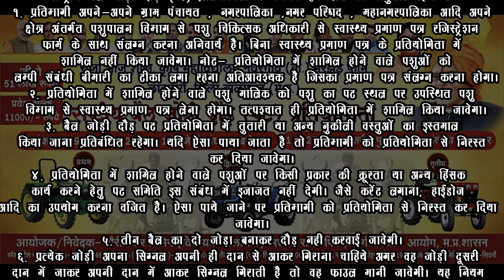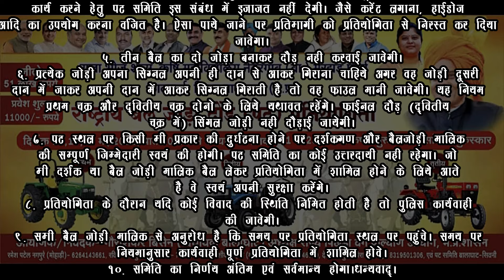राष्ट्रीय बैलजोड़ीदौड़ पटप्रतियोगिता राजाभोज शासकीय कृषि महाविद्यालय मुरझड़ फार्मनेवरगांवजिला बालाघाट